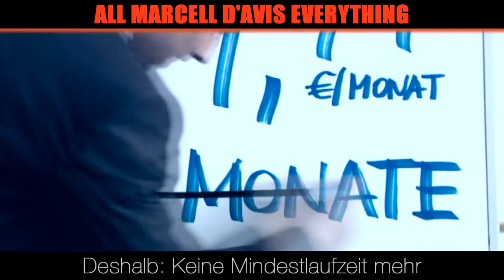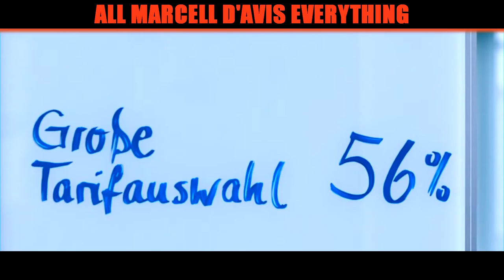Marcell D'Avis singt Stoff und Schnaps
Januar 2018: Zeit für eine Bilanz. Aber niemand erwartet das, was wir Ihnen jetzt zeigen: Marcell D'Avis singt Stoff und Schnaps! Die Kundenzufriedenheit erreicht Höchstwerte.

Ein weiteres Juwel aus dem allseits beliebten DSL-Archiv.